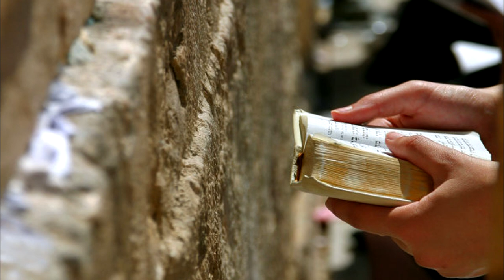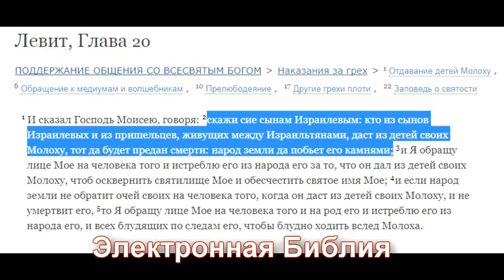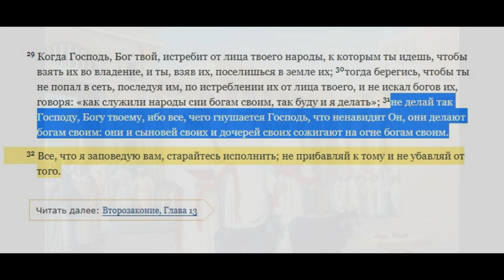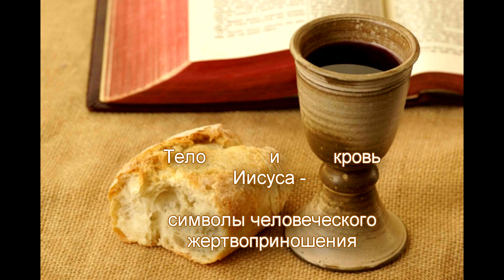Ритуальное убийство царской семьи. Жертвоприношение в иудаизме.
Очередное расследование вокруг останков царской семьи должно решить - было ли это ритуальное убийство.